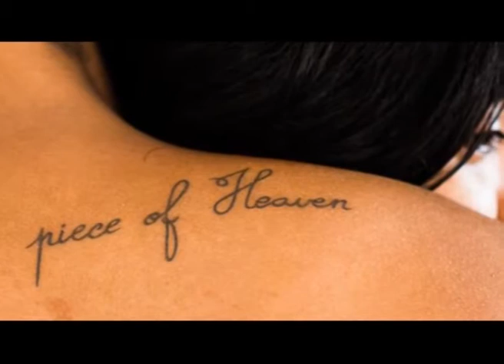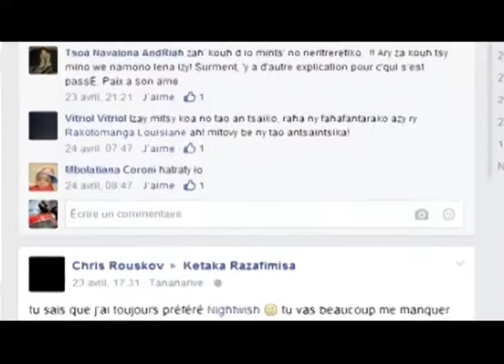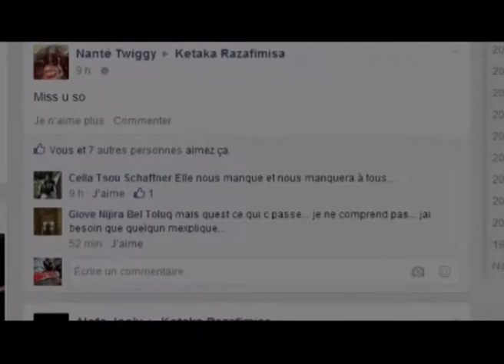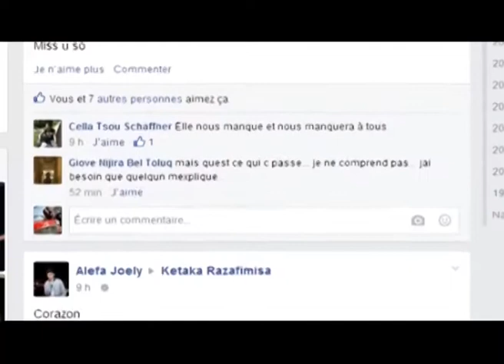CLAP BOARD DU 14 MAI 2015 BY TV PLUS MADAGASCAR